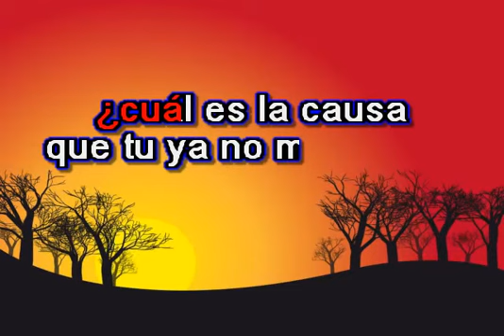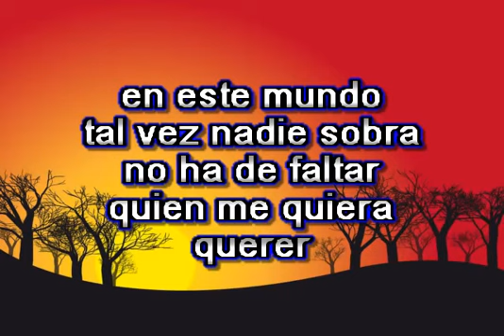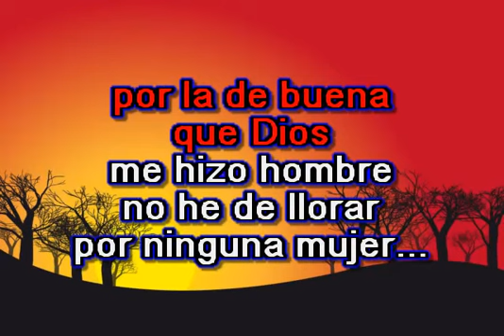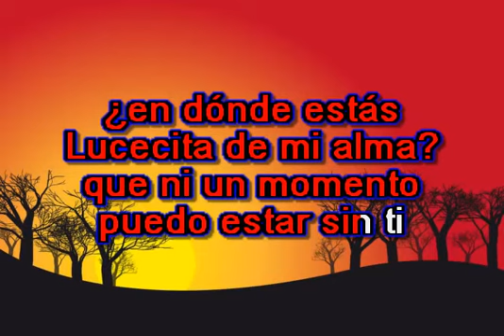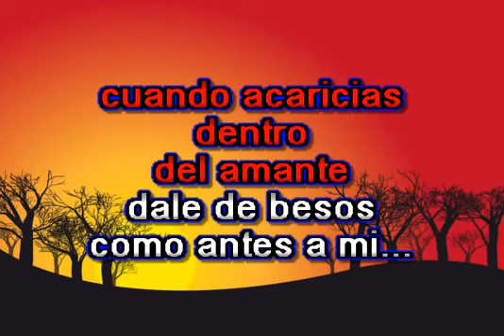MARIA DE LA LUZ KARAOKE CHALINO SANCHEZ